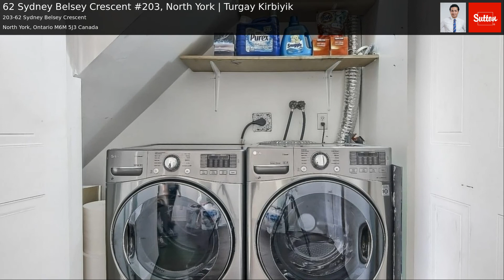62 Sydney Belsey Crescent #203, North York | Turgay Kirbiyik